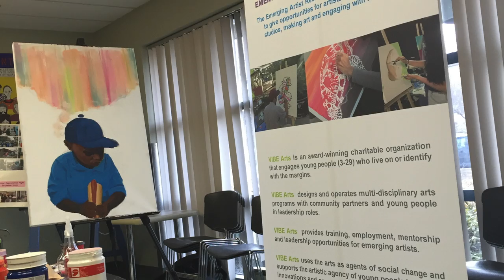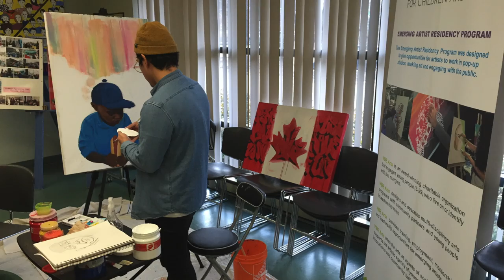& VIBE Arts Program